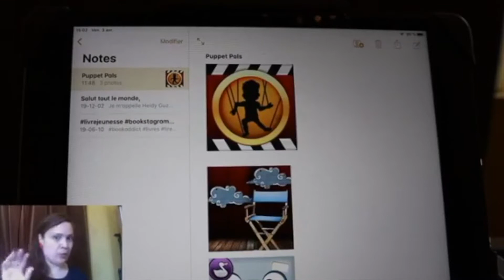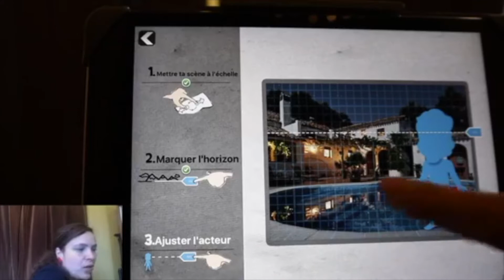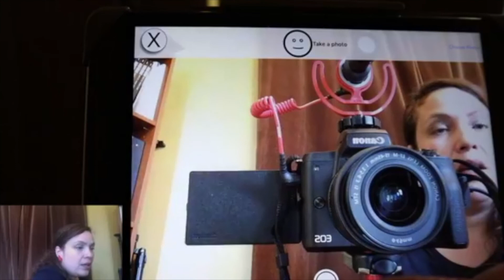Tutoriel Puppet Pals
Plus d'infos par ici...
Tutoriel de création numérique avec Puppet Pals pour :
- Créer un représenter une pièce de théâtre
- Mettre en scène tes histoires
- Faire une présentation scolaire originale
- Pratiquer ta langue.
- Puppet Pals 2 et Puppet Pals HD :
Boom !